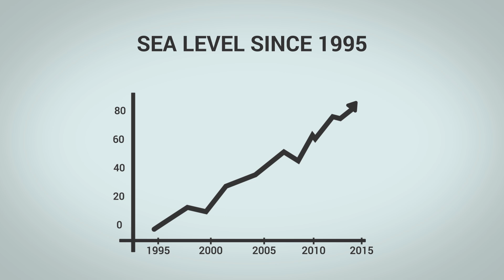Apakah Pemanasan Global Itu Hoax? - Kok Bisa: Debunking Hoax Series #1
Semakin hari dunia semakin panas! Biarpun begitu, masih banyak yang bilang bahwa pemanasan global atau global warming itu cuma konspirasi belaka. Tapi, apakah benar demikian? Enjoy the video!

Btw, naskah video kali ini adalah hasil karya dari Muhamad Febrian (@Muh_Febrian)! Dia adalah peserta Kelas Kok Bisa yang diadain bulan September lalu. Waktu itu, tema yang diangkat adalah soal hoax yang lagi rame-ramenya dan tulisan yang dibikin Febrian ini terpilih jadi naskah terbaik. Selamat, Feb!

Mau ikut nulis dan dibikinin videonya ala Kok Bisa? Tungguin Kelas Kok Bisa selanjutnya ya!

This project was made possible by the Youtube Creators for Change Program and UNDP.

Cook et al. (2016). "Consensus on Consensus"